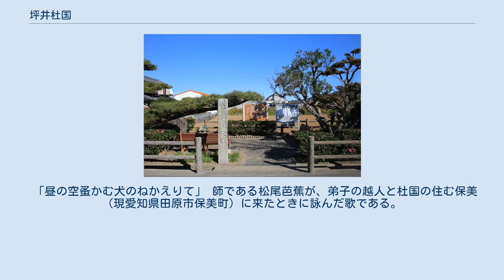坪井杜国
坪井 杜国（つぼい とこく、生年不詳 - 元禄3年3月20日（1690年4月28日））は、尾張国の俳人。
庄兵衛・万菊丸・岩菊丸とも称した。
屋号は壺屋。
俳号として野人。
 尾張国名古屋城下、御園町（現名古屋市中区）において米屋を営む家に生まれた。
坪井家は当町において町代を務める名家であった。
 松尾芭蕉の弟子であり、貞享元年（1684年）に『冬の日』を編んだ。
 貞享2年、手形で空米を売った咎で死罪となったが、徳川光友に恩赦を賜い、三河国渥美郡畠村に追放となった。
後に保美に移る。
貞享4年に慰めに芭蕉が越人を連れ、当地を訪ねている。
 墓所は、田原市福江町潮音寺にある。
 また、1960年（昭和35年）には屋敷跡に石碑が建立され、1988年には杜国公園として整備されている。
 杜国が伝えた蕉風の俳諧は、杜国の家僕家田与八郎の孫、家田路喬の時代になって盛んになり、その門下に原子蔵ら多くの弟子らが輩出した。
 杜国の墓所のある潮音寺では、毎年4月ごろ、杜国を偲ぶ追善供養とともに、俳人杜國顕彰会の主催する俳句大会の表彰式を行っている。
 「昼の空蚤かむ犬のねかえりて」 師である松尾芭蕉が、弟子の越人と杜国の住む保美（現愛知県田原市保美町）に来たときに詠んだ歌である。
 その他に 「たそがれを横にながむる月ほそし」 「しらじらと砕けしは人の骨か何（なに）」 「綾ひとへ居湯（おりゆ）に志賀の花漉（こし）て」 など